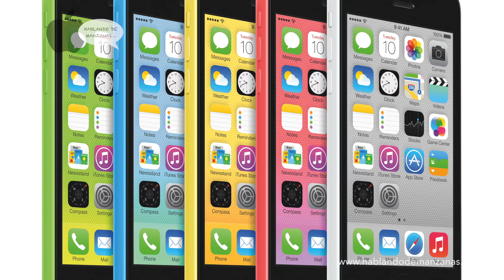Iphone 5C Primeras Impresiones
Apple Iphone 5C Primeras Impresiones